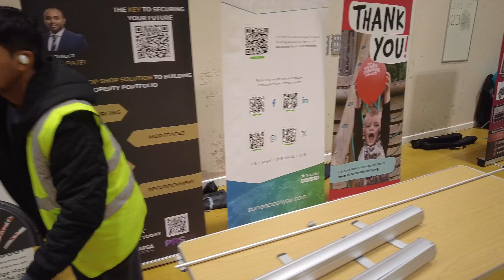2024 - PPA - London - Navratri - Day 2 - Friday - Movie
2024 - Parajiya Pattni Association - London Navratri
Day 2 - Friday - Movie